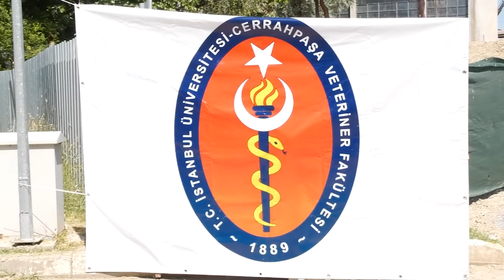Vali Yerlikaya, İÜ-Cerrahpaşa Veteriner Fakültesi Hayvan Hastanesi Temel Atma Törenine Katıldı